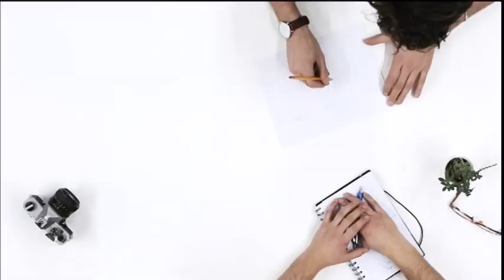NW Media introduction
Create, deliver, and manage customer multimedia communications